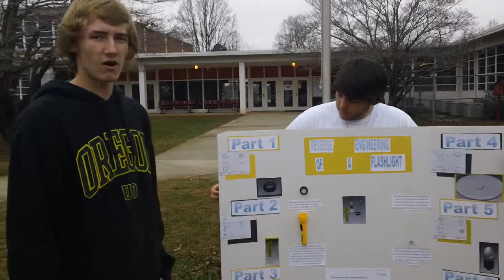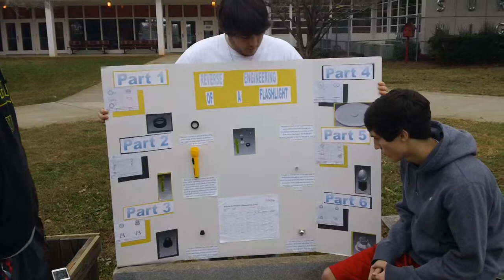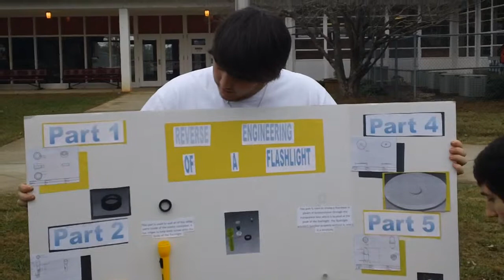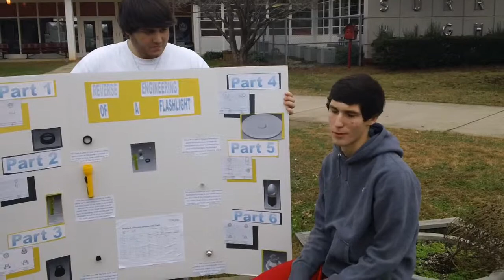Todd and Jordan and Cole reverse engineering project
Todd and Jordan and Cole reverse engineering project at East Surry High School